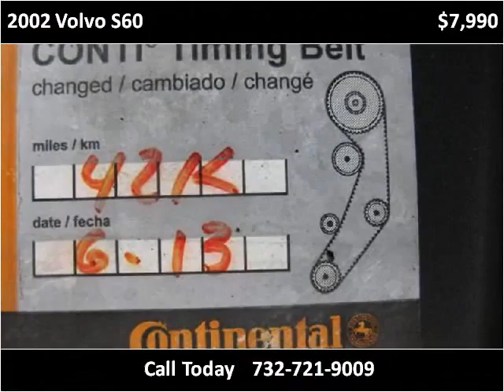2002 Volvo S60 Used Cars Parlin NJ